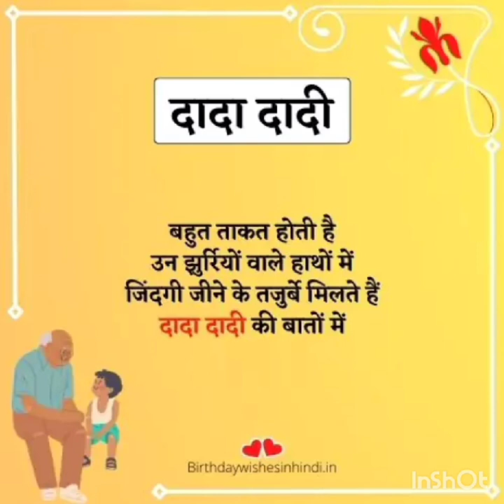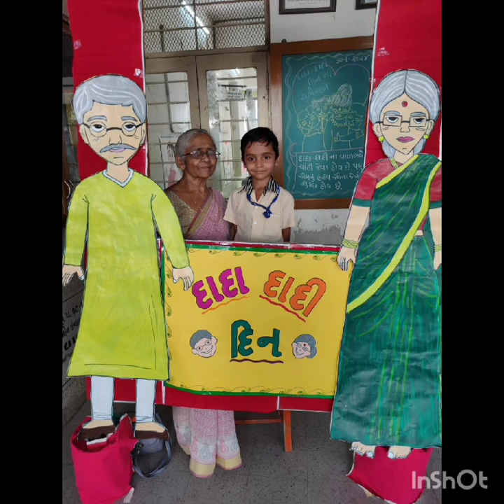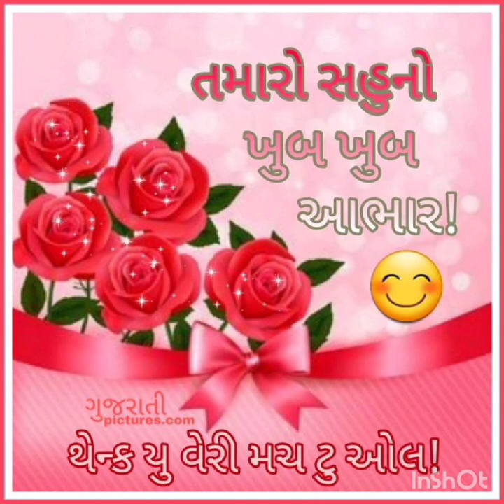Grand parents day celebration @Uma Vidyalaya for KG Section students